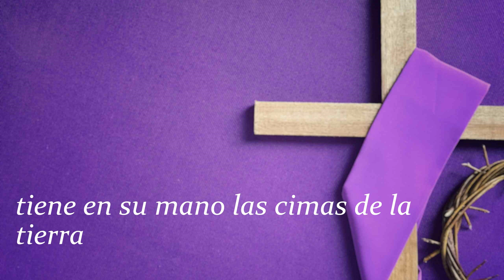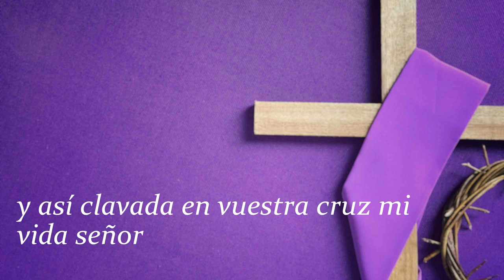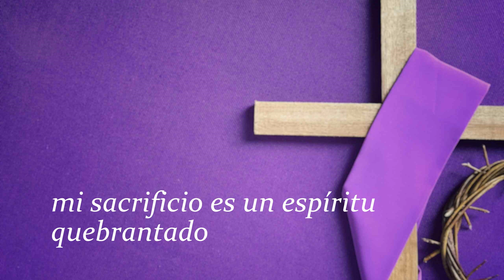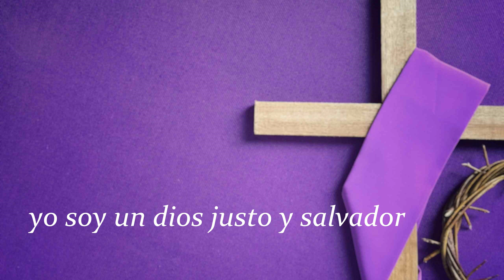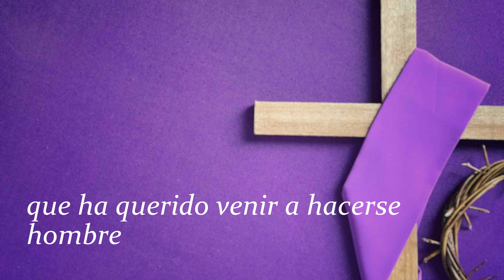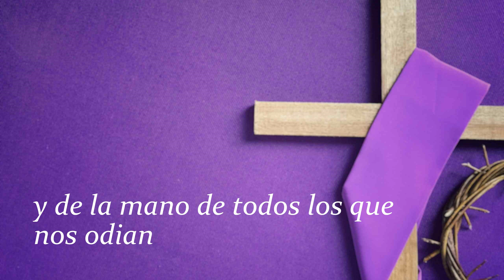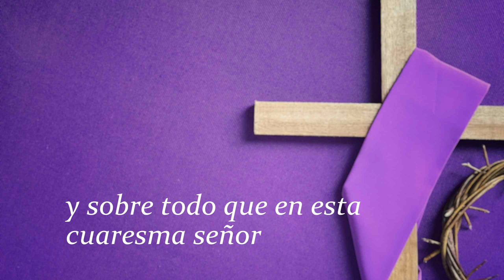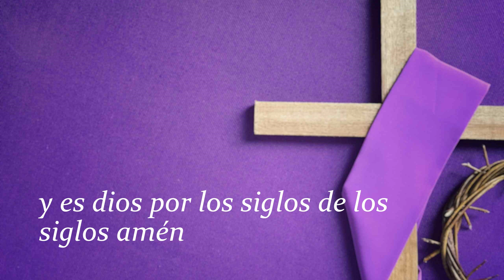Laudes del día de hoy -Viernes 3 de marzo 2023- Oración de la mañana.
Laudes del día de hoy; oración de la mañana; salmos.